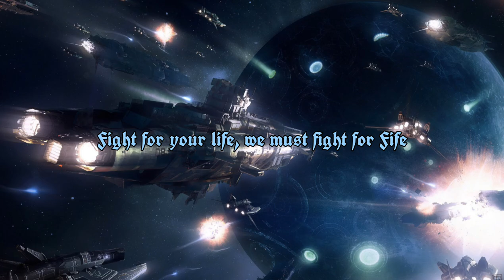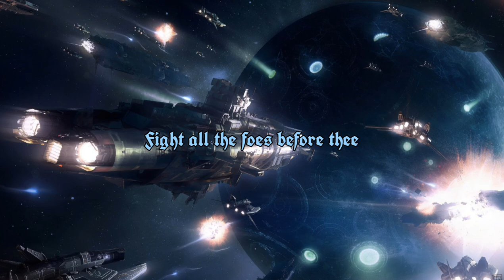GLORYHAMMER - Hootsforce - With Lyrics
Time for the lyric Gloryhammer's song!

About the song:
🔹Album: Legends from Beyond the Galactic Terrorvortex
🔹Release date: May 31, 2019
🔹Label: Napalm Records

🔥Lyrics for the song:
Fight for the king, for the hammer and the ring
Fight for the ancient story
Fight for your life, we must fight for Fife
For the power and the glory
Hootsforce arise

All across the land of Fife
Grim chaos reigns supreme
Shackled by the mind control
Of the dark lord of Dundee
Yet still there lies the chance of hope
Now Angus has returned
The sigil of the Hootsforce
In the sky tonight will burn

Fight 'til we die, in a battle in the sky
Fight all the foes before thee
Hootsforce arise

Hootsforce!
We are the Hootsforce!
Hootsforce!

Forces of resistance
It is time to make a stand
No longer will Lord Zargothrax
Enslave our ancient land
Sub Commander Ralathor
Engage your nuclear force
The battlefield of Cowdenbeath
Is where we'll set our course

In a submarine
Beneath the seas
Of Achnasheen
We remain unseen
But now the time
Has come to rise
Ascend into the skies
Hoots force

Hootsforce arise

Hootsforce!
Hootsforce!
Hootsforce!